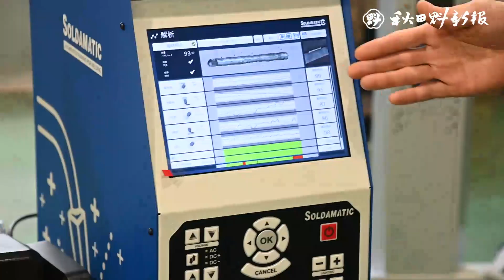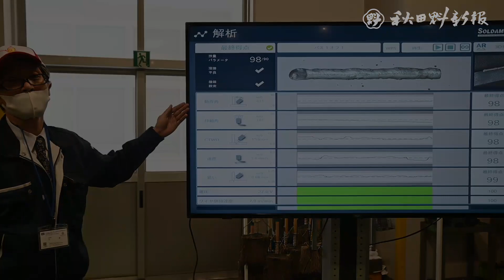溶接技術、ＡＲで安全に！ 職業訓練用に新システム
再就職希望者への職業訓練を行うポリテクセンター秋田（秋田県潟上市、中西裕之所長）は、建設現場などで用いられる溶接作業を拡張現実（ＡＲ）技術を使って練習できる新システムを県内で初めて導入した。本来は高温を生じる溶接作業を、安全に模擬体験できる。練習時の操作精度を解析・採点する機能も備えており、技能向上に役立つという。